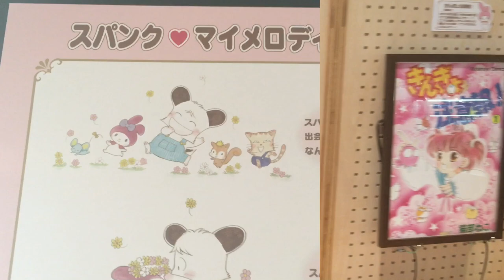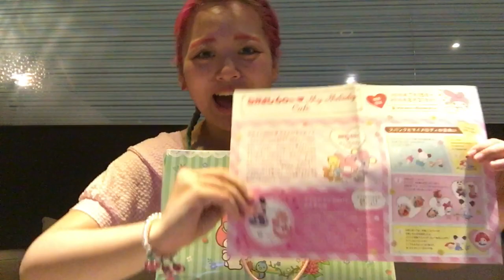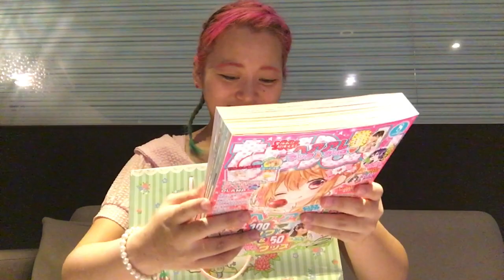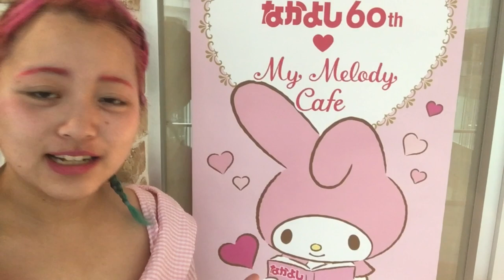【お土産開封】なかよし×サンリオのコラボカフェに行ってきました♡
なかよし６０周年とサンリオがコラボした
マイメロカフェにご招待いただき遊びに行ってきました！

おふぃしゃるぶろぐ(blog)♡